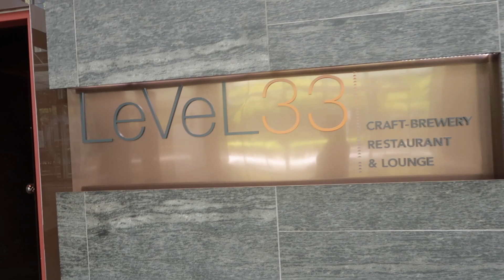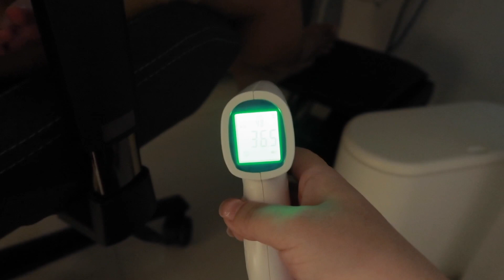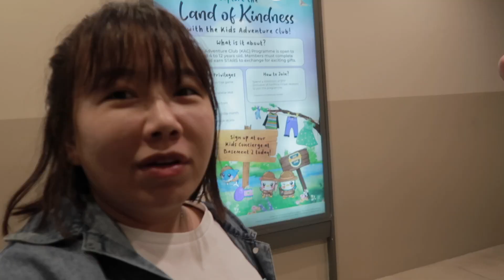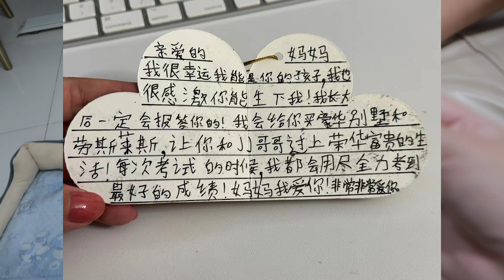VLOG｜带娃日常｜小妞发烧🤒️｜跟闺蜜Level33次饭｜母亲节感谢卡片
♥  关 于 我
Hi！我是倔强的小蟹。倔强，是对生活的不服输。
这个频道是关于女性自我成长的话题，我会经常分享一些自我提升的方法，同时作为一名在新加坡生活的新移民，我也会在这里记录下我在新加坡的真实移民生活。

♥   联 系 我
Wechat：SGcrab
小红书: SGcrab
抖音：SGcrab

♥   福  利  区
💎粉丝纹眉福利
小蟹是拥有6年半经验的ITEC国际认证的纹绣师，专长是半永久眉眼唇纹绣。预约请加微信，备注“Youtube”享受粉丝专属折扣！(Instagram和小红书查看半永久作品)

💎免费理财咨询
我的朋友殷妮是专业理财顾问，愿意为我的粉丝朋友提供免费的理财咨询服务。

(开户免费送股票）

♥   拍 摄 工 具
📷相机： Canon G7X Mark II
📱手机：iPhone 14 Pro Max
💻电脑：MacBook Pro 14inch 2021
🎬剪辑：电脑用Final Cut Pro X, 手机上用剪映

♥音 乐
(一般都用youtube创作者音频库中的免费音乐🎵)